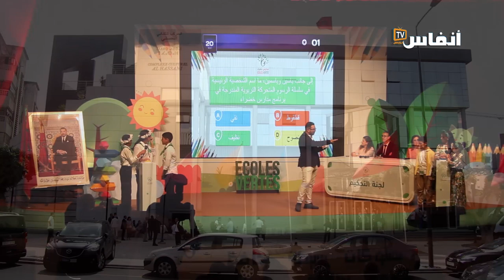تألق طفولي في مسابقة مدارس خضراء بالبيضاء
انتهت مسابقة  مدارس خضراء التي أشرفت عليها شركة البيضاء للبيئة بالتعادل في النهائي بين مدرستي عقبة بن وشوقي الجيلالي، وتم اقتسام الجوائز مناصفة.